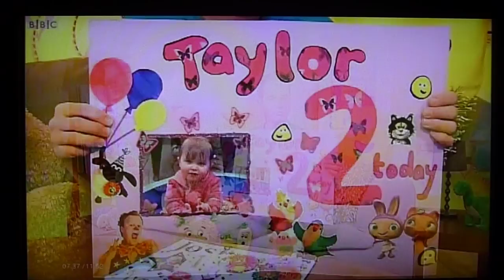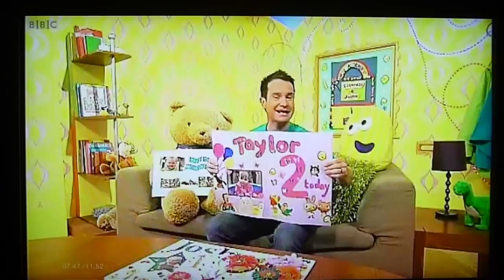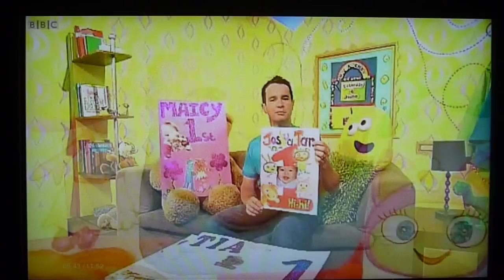BBC's CBeebies say happy 1st birthday to Joshua!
Joshua Tan comes on at 01:46 of 02:34.
CBeebies Birthday Cards Time aired at 12:20pm, 4 June 2011.
P1010613.MOV